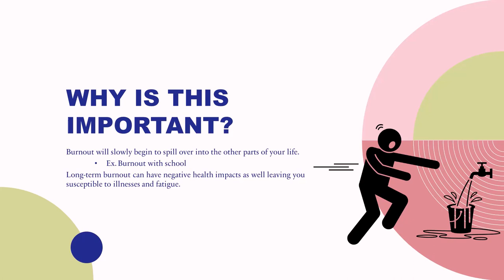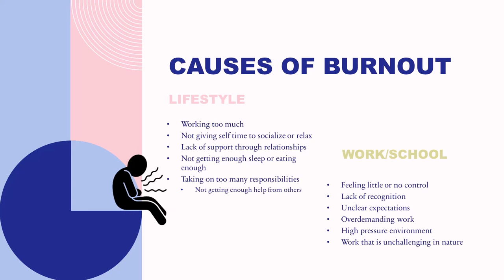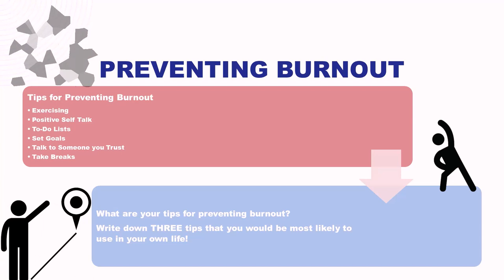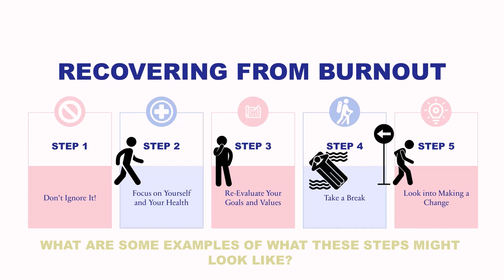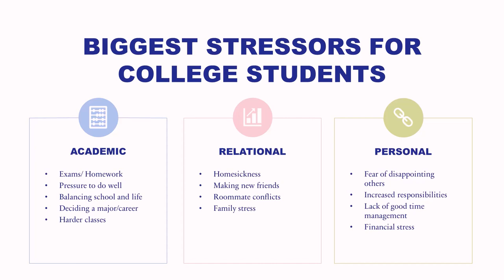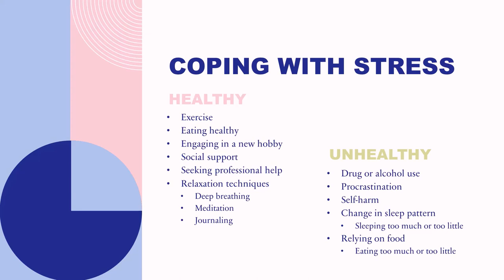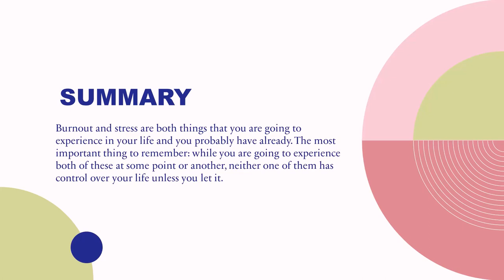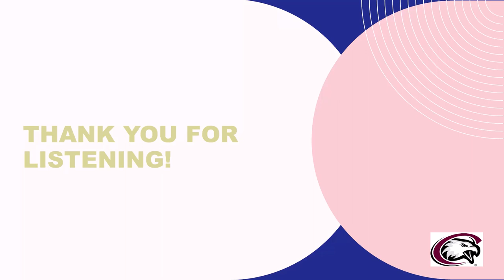Burnout & Stress Final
Chadron State College Office of Academic Success provides tips on how to avoid burnout & stress.